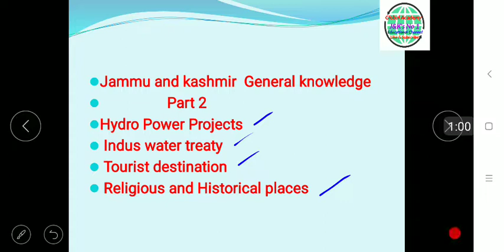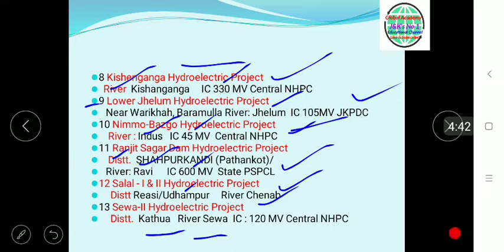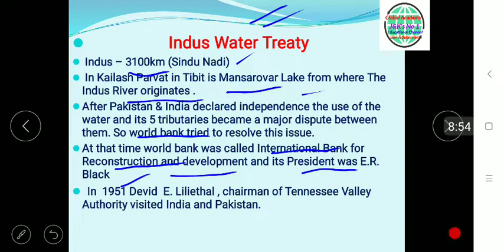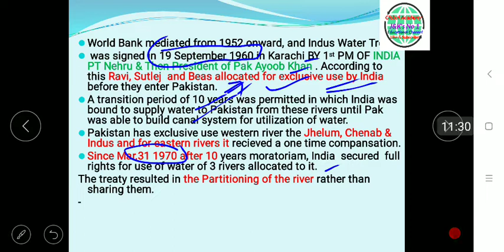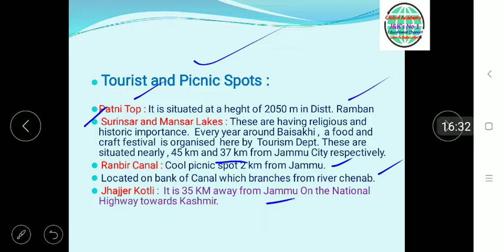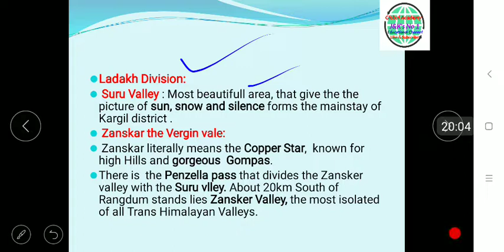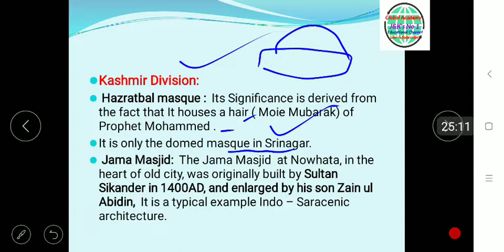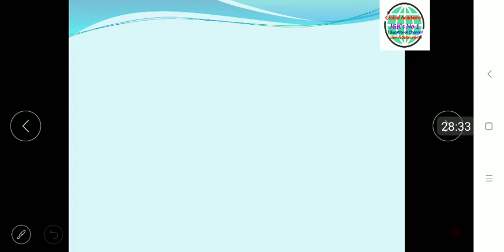General Knowledge of jammu and kashmir l Part 2 | GK of Jammu and kashmir Part 2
General Knowledge of jammu and kashmir part 1

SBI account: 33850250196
IFSC : SBIN0003659